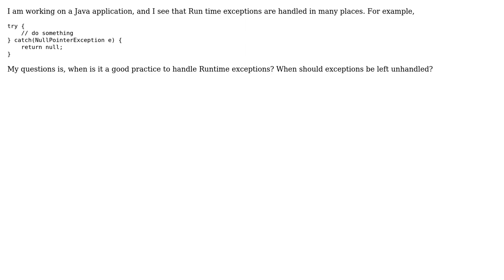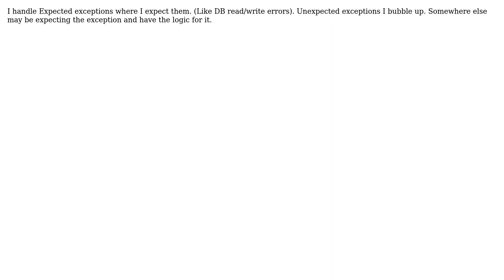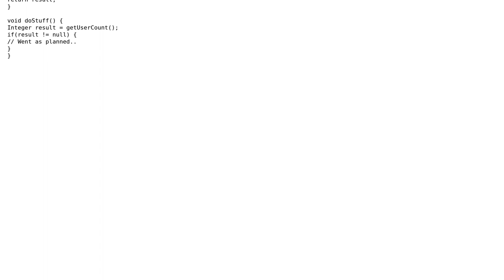Software Engineering: Is it not a good practice to handle runtime exceptions in the code?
With thanks & praise to God, and with thanks to the many people who have made this project possible! | Content (except music & images) licensed under CC BY-SA | Music | Images & others | With thanks to user Vinoth Kumar C M user SoylentGray user Neil user KChaloux user Joonas Pulakka user Jason Plank user deadalnix and the Stack Exchange Network Trademarks are property of their respective owners. You are responsible for your own actions.